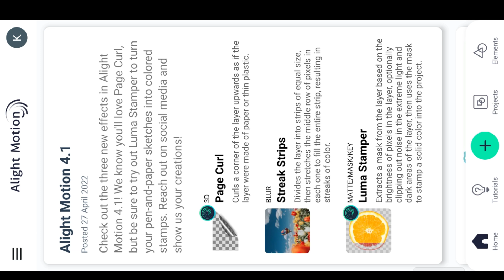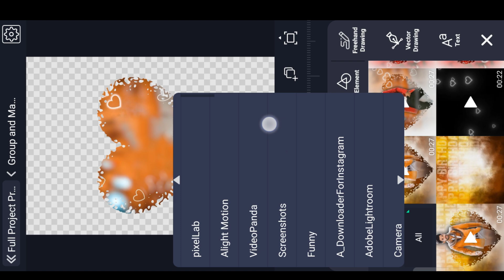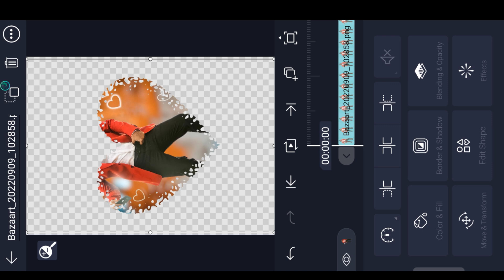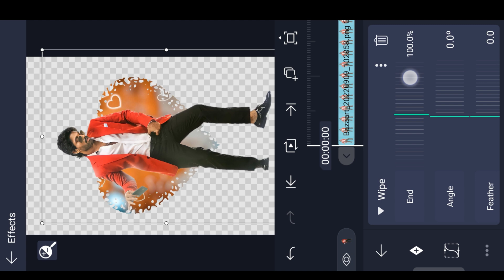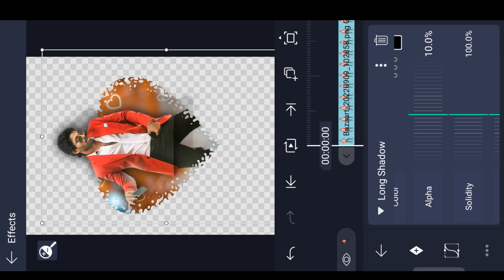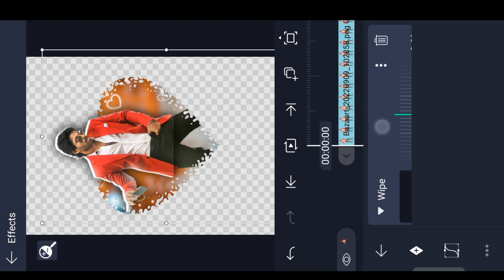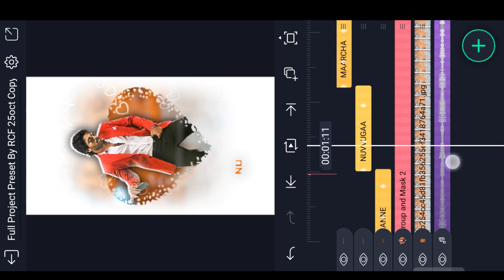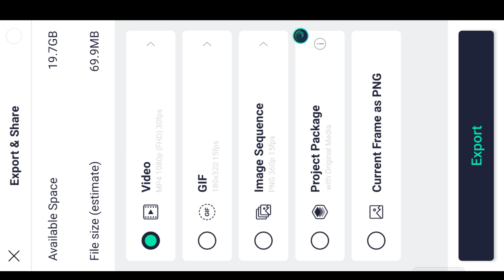🔥Instag Trending New Lyrical Video Editing in Alight motion Lyrical Video Editing birthday video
Please contact.

Instagram Trending New Lyrical Video Editing in Alight motion Lyrical Video Editing birthday video